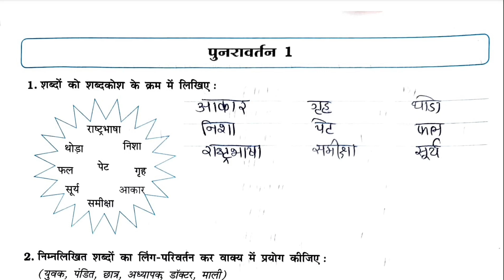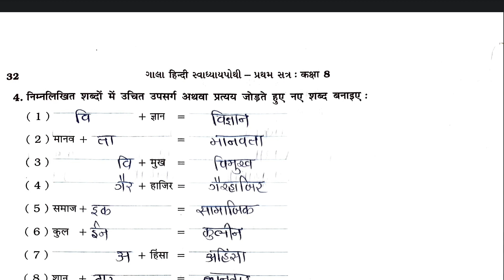Std 8 Hindi || Punravartan 1 Swadhyay Pothi Solution || dhoran 8 hindi punravartan solution